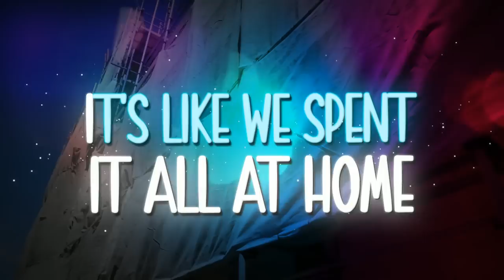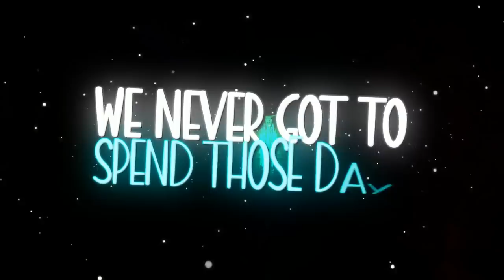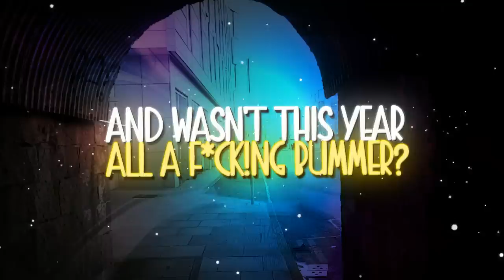Gabe Lopez - End of the Lost Summer (Official Lyric Video)